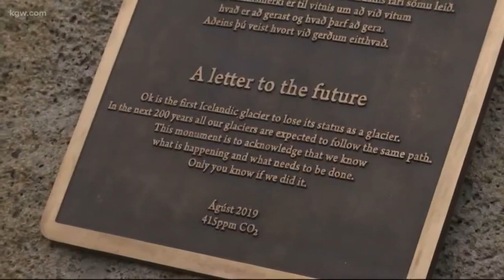What’s on Matt’s Mind? The death of a glacier.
It had moments of silence, readings of poetry, and people in mourning. But this funeral wasn’t for a person. It was for ice. While a memorial like this may seem a little dramatic for a now extinct glacier, organizers are using it to call attention to the larger climate change fight.